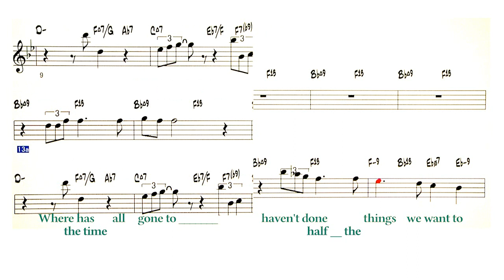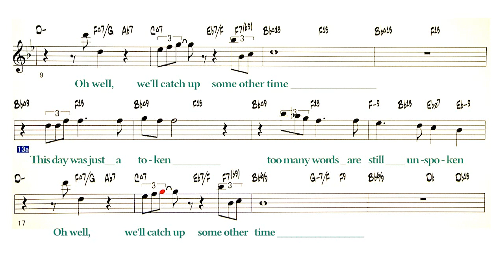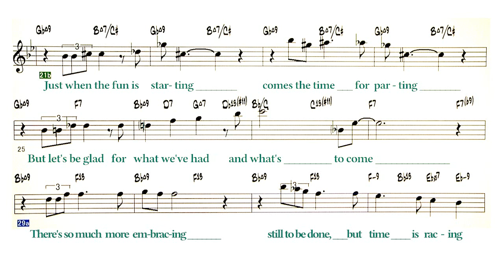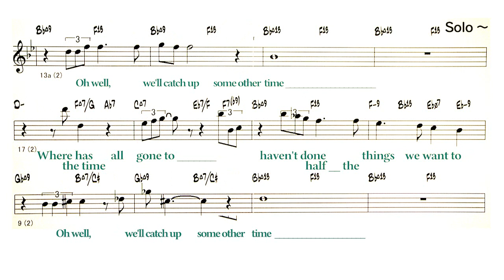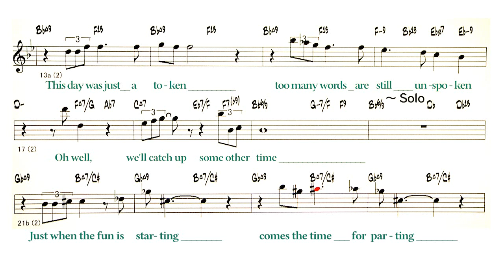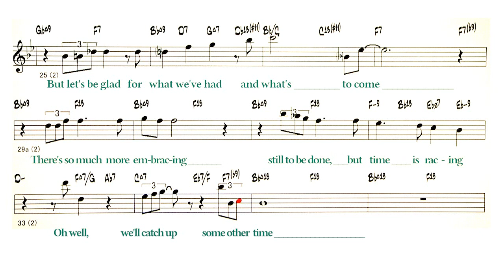Some Other Time - ( Bb Instrument )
Backing Track - Some Other Time
( by Betty Comden, Adolph Green / Leonard Bernstein - 1944 )
Lyrics
A
Where has the time all gone to
Haven't done half the things we want to
Oh well, we'll catch up some other time
A
This day was just a to - ken
Too many words are still unspoken
B
Just when the fun is starting
Comes the time for parting
But let's be glad for what we've had
 And what's to come
A
There's so much more em-brac-ing
 Still to be done, but time is racing
Solo - A A
B
A
◎Backing Track List Of Over 400 Songs